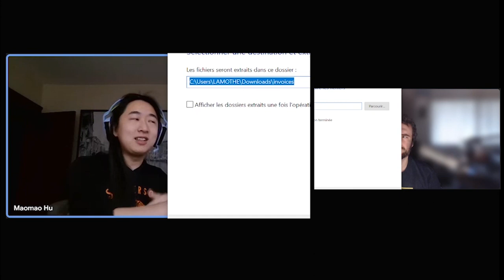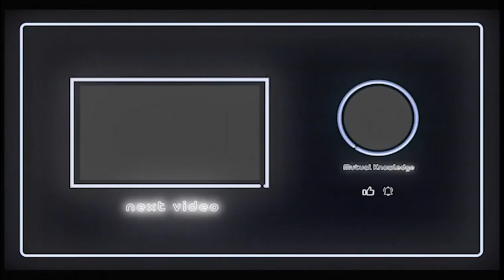Cryptocurrencies in China, Geopolitics, AI, and more with MaoMao Hu [Episode 18]